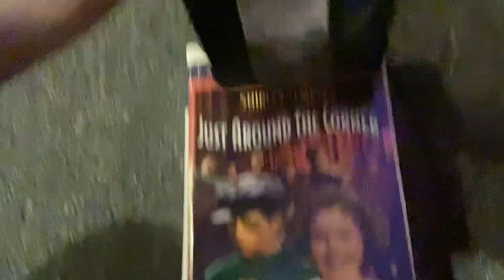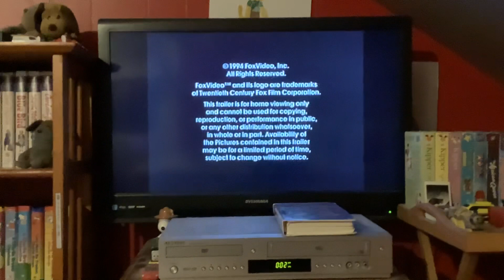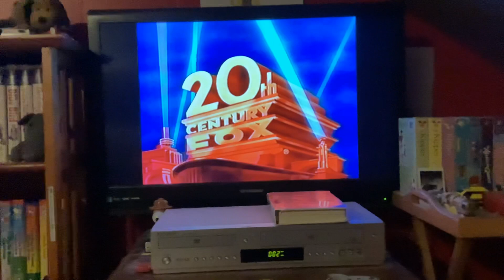Opening To Just Around The Corner 1995 VHS